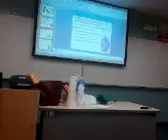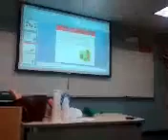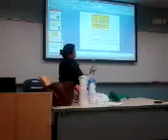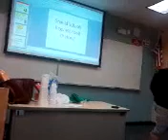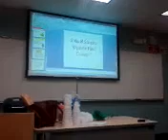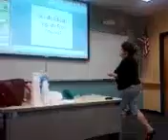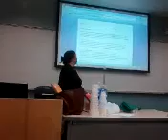bloom's taxonomy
malouf